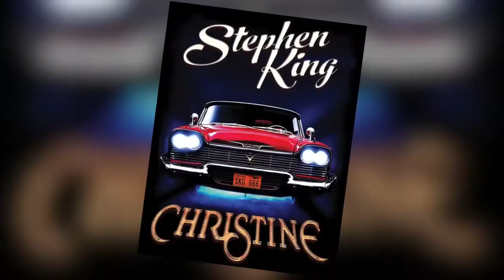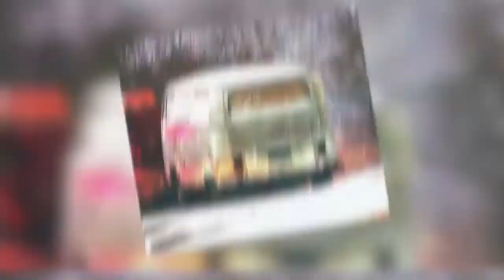The Top Haunted Cars in The World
The most haunted cars that were left abounded and some were archived in museum for history purposes.